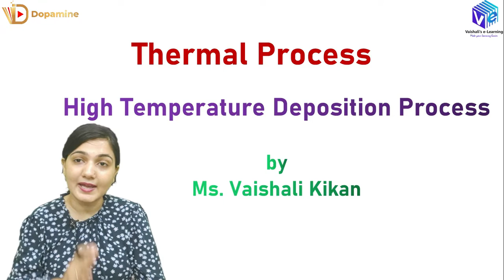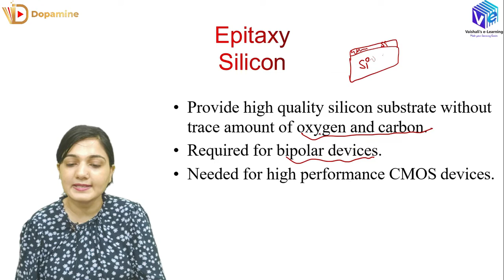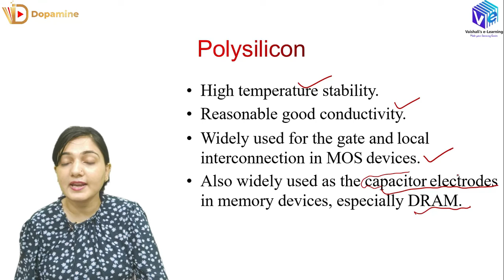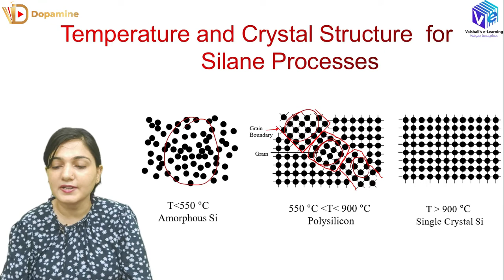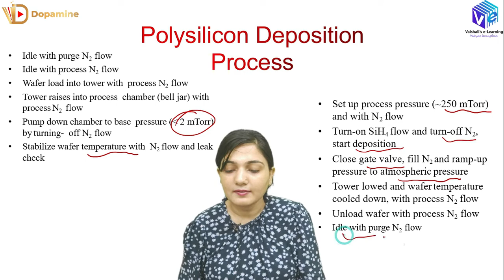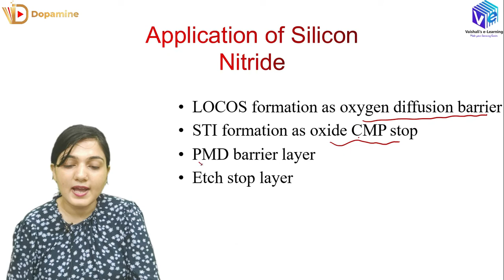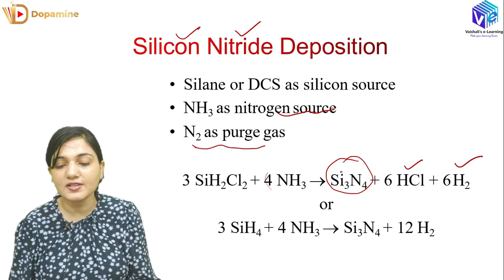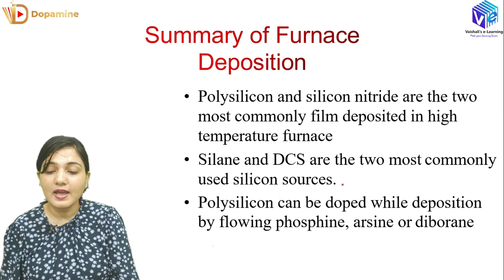Thermal Process | Application of Thermal Process | VLSI Technology